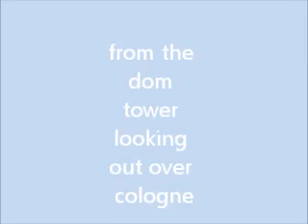one of three Cologne